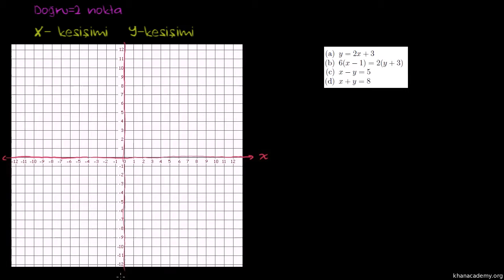x ve y Kesim Noktalarına Kullanarak Grafik Çizme (Matematik / Cebir)